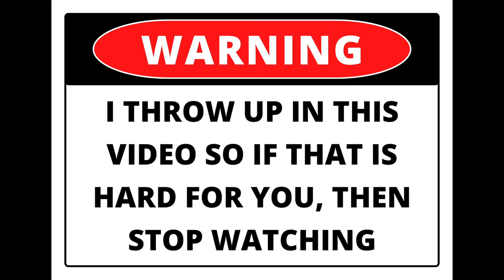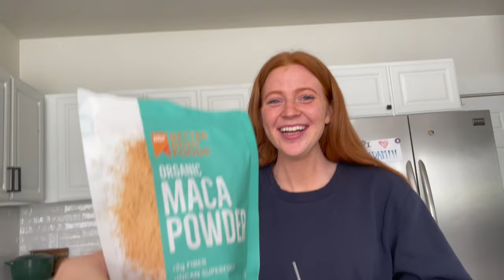the video we've all been waiting for...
If your wondering what I ate, it was something that I bought off amazon called maca. It is supposed to give you energy and a lot of other health benefits.